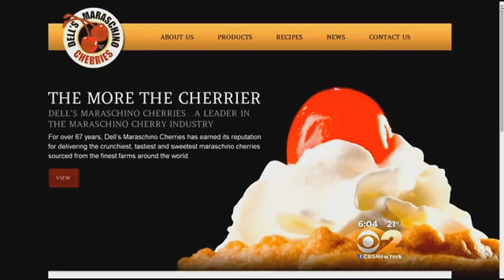Sources: Brooklyn Maraschino Cherry Company Owner Shot, Killed Himself During Investigation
Investigators said the owner of a Brooklyn maraschino cherry warehouse shot and killed himself Tuesday, as he was being questioned on an environmental issue by investigators who later smelled marijuana. CBS2's Weijia Jiang reports.